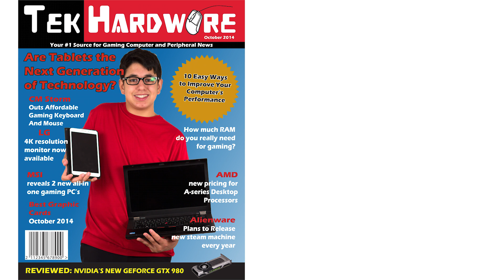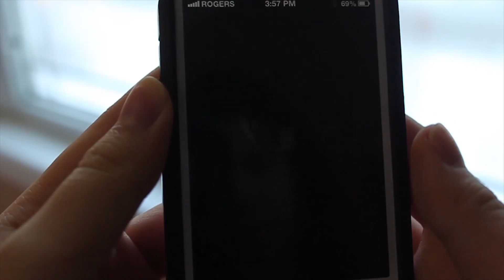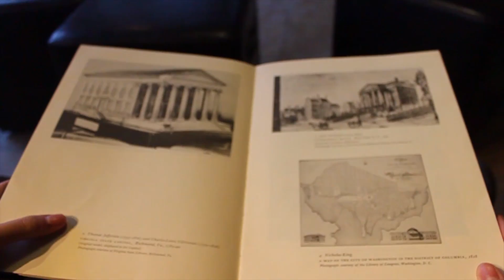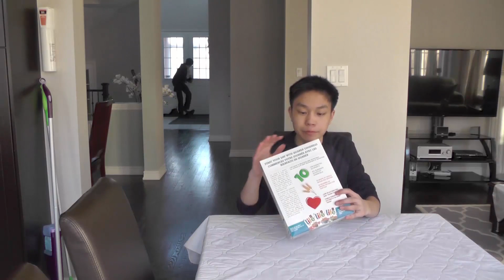Grade 10 Laptop Program ComTech Select Student Work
Select exemplars of student work from the St. Augustine CHS Grade 10 Laptop Communications Technology course.